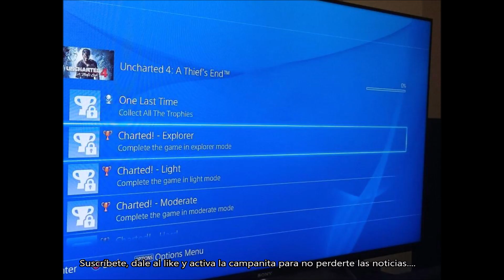COMO SABER LOS TROFEOS OCULTOS EN LOS JUEGOS DE PS4. DANNEWSGAMES #1274.